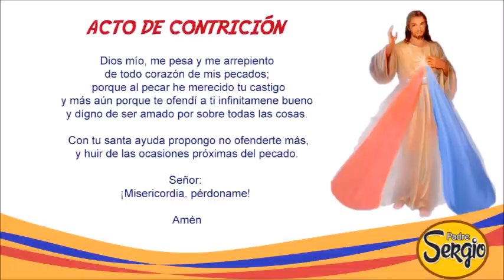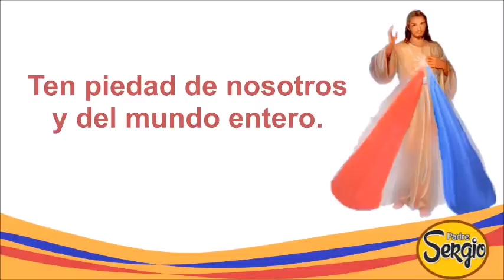Coronilla de la Divina Misericordia Miércoles 9 de Noviembre del 2022